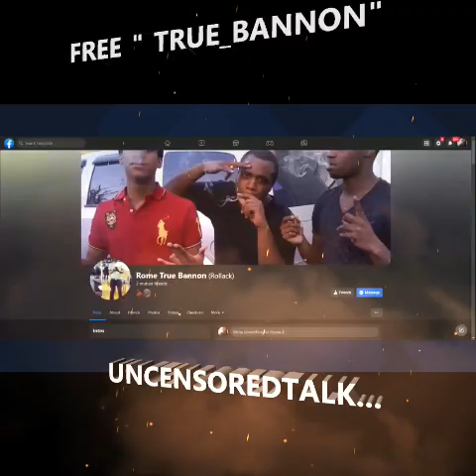HOOD POLITICS |TRUE~ BANNON BLACK GATE KEEPERS~BLACK BILLIONAIRES ~ Critical Race Theory~ Corruption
EP 6

Hebrews United!
Please support by:
1. Viewing the original content creator's channel
4.